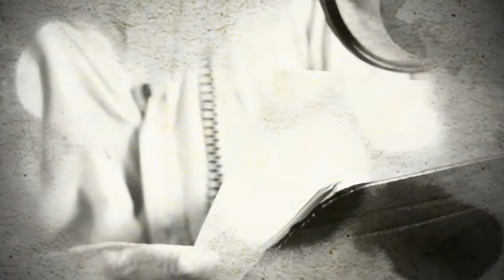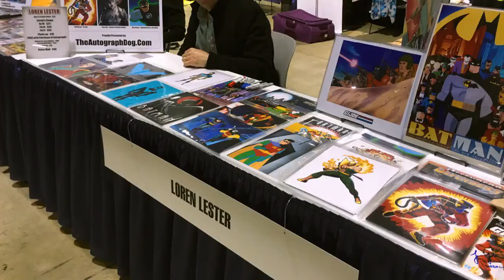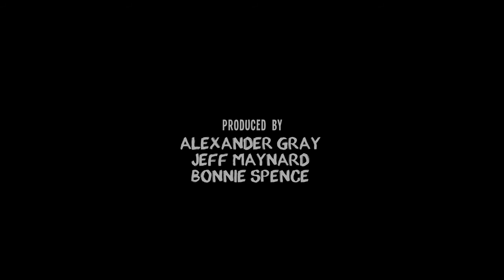Loren Lester (Dick Grayson) In His Own Voice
BELONGS TO WARNER BROS. I DO NOT PROFIT ANYWAY AT ALL JUST A BIG DC COMIC FAN WHO WANTS TO GET OTHER PEOPLE EXCITED FOR THE FANTASTIC JOB THEY ARE DOING

So please if u want just monotize my entire channel and take the money I just want people to discover dc animated universe